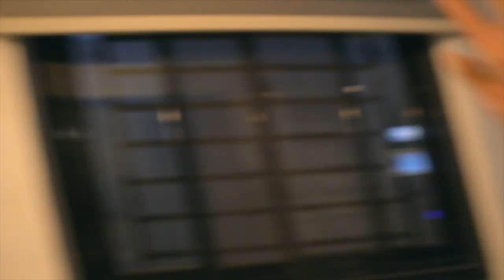Koykoy Life and Times - Cresselda First Day Out